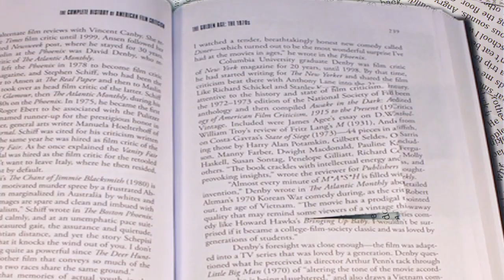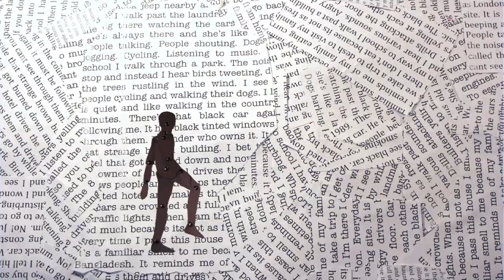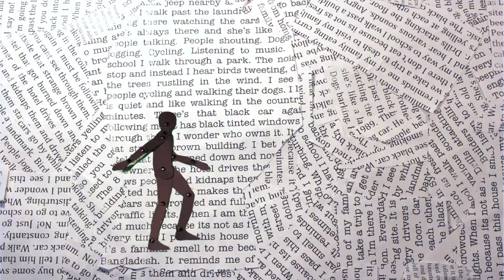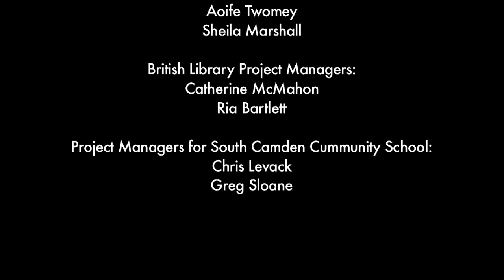The Walk to School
This short animation explores an intriguing set of routines for getting to school. Using usual techniques in animation, students made their film using green screen, combined with photos, collage and film.

This film was made on a summer animation project with the British Library and Regent High School.